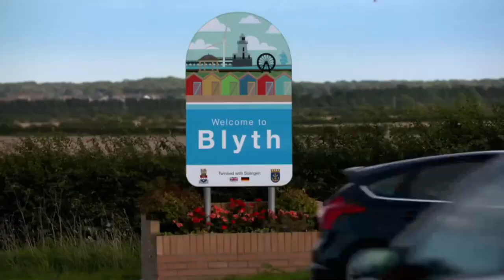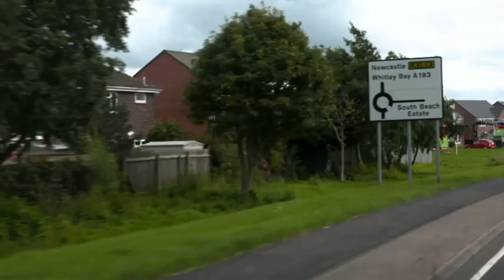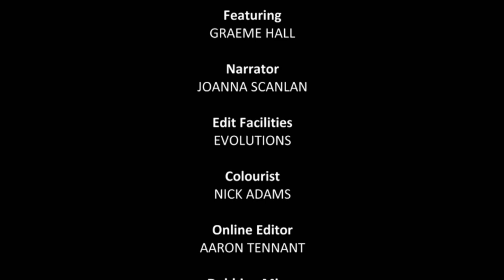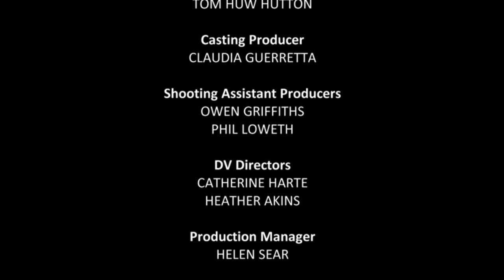Dogs Behaving (Very) Badly S02E06 - Great Dane & Pugilistic Pug | Dog Training Tutorial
Graeme calms down a Great Dane with a not-so-great attitude. Scared Buckley the lab gets some reassurance. Two pugilistic pugs put up a fight.
Graeme Hall ‘The Dogfather’ has been described by The Telegraph as “Britain’s best dog trainer’, Graeme criss-crosses the country helping dog and puppy owners with behaviour problems. He’s worked from the Scottish Highlands to the Channel Islands (and pretty-much everywhere in between). His motto is “Any dog, any age, any problem”

Graeme is the presenter of hit Channel 5 show ‘Dogs Behaving (Very) Badly’. He’s helped celebrities with their pets and has featured on BBC Breakfast and ITV’s This Morning. Graeme is a Master Dog Trainer with the Guild Of Dog Trainers.